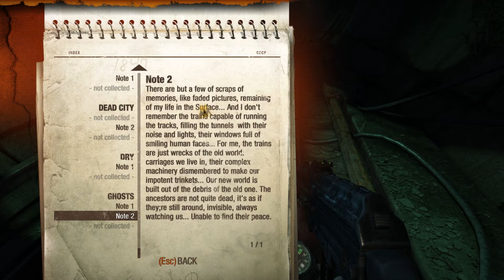Metro 2033 Redux (Episode 7) "Neither People Nor Beasts"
Metro 2033 Redux, latest update, no mods, Survivor play style, Hardcore difficulty.

Metro 2033 Redux is the updated version of Metro 2033 featuring improved graphics, weapons, characters and content. It is a linear shooter taking place in the Post-Apocalyptic Metro System of Moscow, 20 years after a devastating World War III. In-game, the player takes control of a man named Artyom who must make his way through the militant, mutated, and paranormal dangers of the dark metro if he is to save his home station from a new mutant threat coming from the the surface.

Along the journey the player must use a multitude of post-apocalyptic themed weaponry to kill a wide variety of enemies consisting of human renegades belonging to the Moscow Metro's various militant factions and ferocious mutated creatures that hunt and close in on Artyom for tense moments of close range combat. Weapons in this game are makeshift and crude yet effective. Survival is a main theme of the game, and while danger is always around the corner, the scavenging and conservation of ammunition in and between moments of combat become vital.